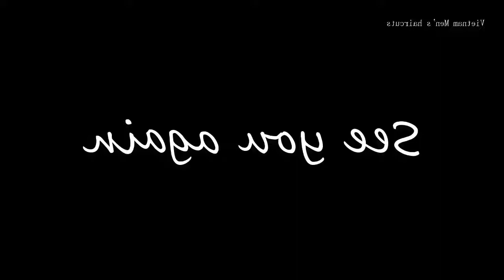Video tutorial - Cara Membersihkan Kotoran Telinga